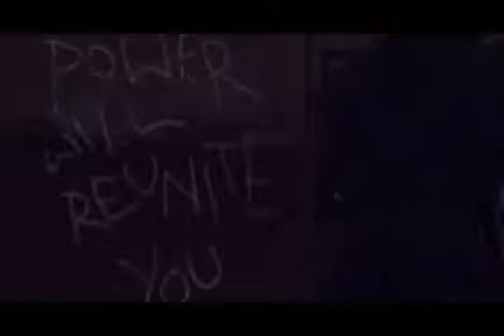Lullaby For A Dead Man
Love Her Songs :D

Unavailable Download So Sorry